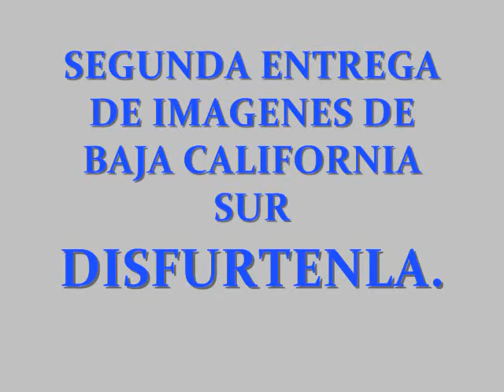BAJA CALIFORNIA SUR PARTE II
BELLAS IMAGENES DE BAJA CALIFORNIA SUR